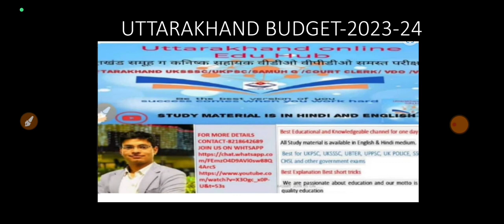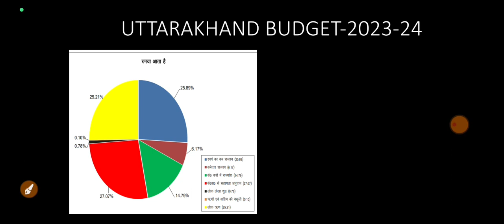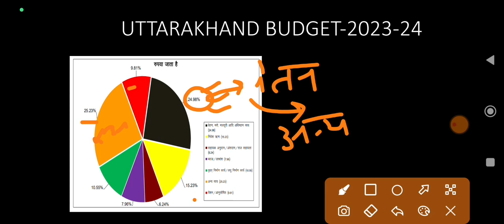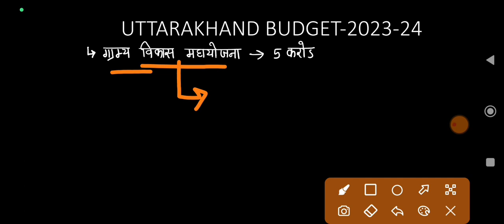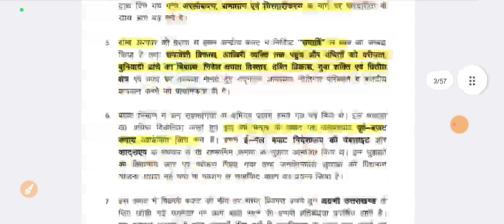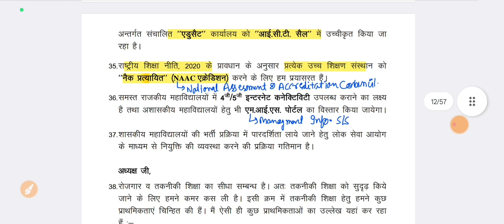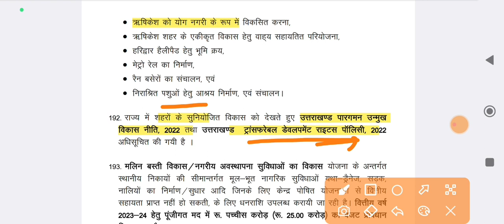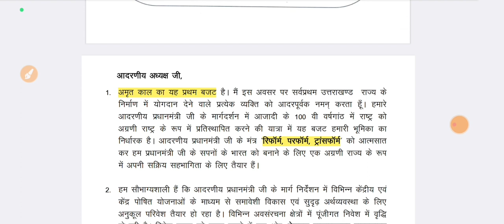UTTARAKHAND BUDGET 2023-24 + ECONOMIC SURVEY UKPSC Ro/ARO